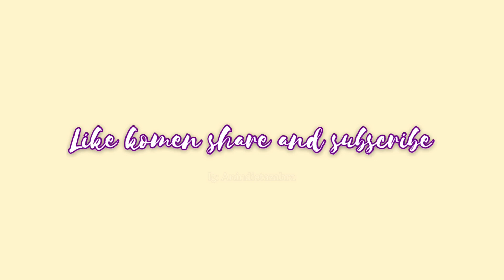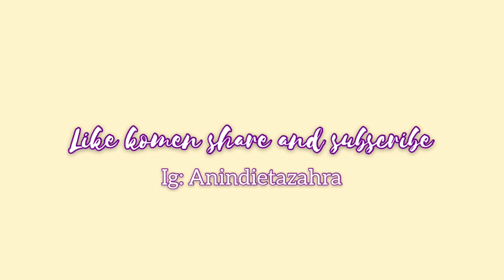SHOPEE HAUL TAS IMPORT, TOTEBAG, SOULDER BAG MURAH 30-80K!!!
Hallo gaiss!!!
Kembali lagi bersama aku Anindieta zahra
Kali ini aku shopee haul tas, disini ada beberapa tas ada shoulder bag, tas import, trs ada totebag juga

1. Tas selempang hitam choco
2. Tas import putih rantai

Terimkasih yang sudah menonton